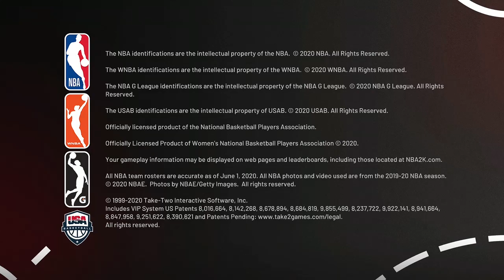So turnt of David Frank's skills Imma bout to ball out!!!